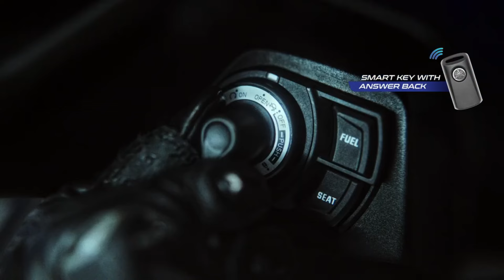2024 Yamaha Aerox 155 S Variant Launched - Price Rs 1.5 Lakh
2024 Yamaha Aerox 155 S Variant Launched - Price Rs 1.5 Lakh

Yes, the 2024 Yamaha Aerox 155 S Variant is indeed gearing up for launch. Here are some key details about it:

The Aerox 155 S Variant is priced from Rs 1.5 lakh and gets new features1.
It is available exclusively at Blue Square showrooms, debuts in two captivating color shades – Silver and Racing Blue1.
One of the standout features of the Aerox 155 S Variant is its Smart Key technology, designed to redefine urban mobility1.
This advanced system offers functionalities such as Answer Back, Unlock, and Immobilizer, providing riders with a seamless and secure experience1.
The Answer Back feature assists riders in locating their scooter in crowded urban environments, activating flashing blinkers and a buzzer sound for easy identification1.
The keyless ignition simplifies the startup process, allowing riders to start their scooter effortlessly through proximity detection, eliminating the need for manual key insertion1.
Moreover, the Smart Key system enhances security by incorporating an immobilizer function, safeguarding the scooter against unauthorized access or theft when the key is out of range1.
The Aerox 155 S Variant boasts a bold design characterized by sleek athletic proportions and the striking X Centre motif1.
The Aerox S costs Rs 3,000 more than the regular scooter and can only be had in the Silver or Racing Blue paint schemes2.
In fact, it is the most expensive scooter available in a Yamaha showroom today, costing Rs 1,500 more than the MotoGP colour scheme2.
Since the Aerox S remains mechanically identical to the base Aerox, it should ride and handle exactly the same as it2.
In testing, the Aerox returned 50.3kpl in the city and 57.2kpl on the highway, impressive numbers for an engine of this capacity2.
This scooter seems to be a significant step forward in the scooter market, combining power, luxury, and advanced technology. It will be interesting to see how it performs once it hits the road! 😊.